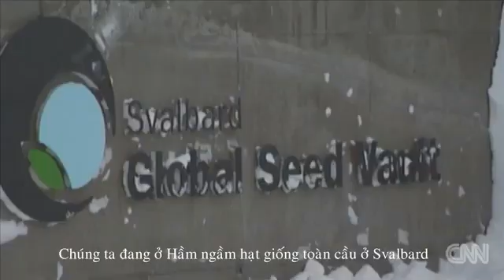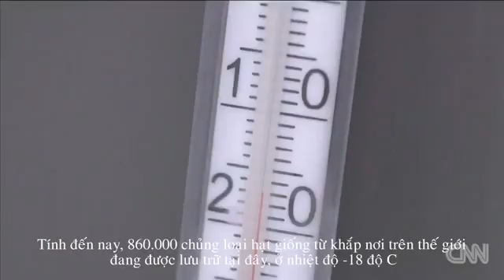Hầm chứa hạt giống chống tận thế dưới lớp băng Bắc Cực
Một hầm ngầm hạt giống toàn cầu được xây dựng ở Bắc Cực để bảo vệ các loài thực vật trên thế giới tránh khỏi bị tuyệt chủng do biến đổi khí hậu, thảm họa thiên nhiên, chiến tranh.